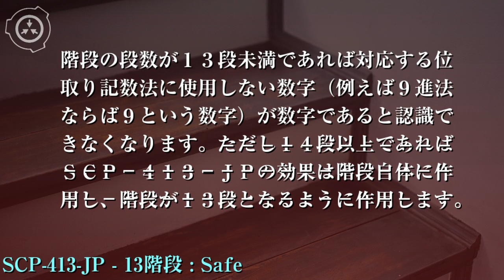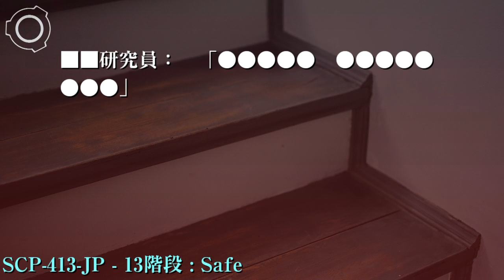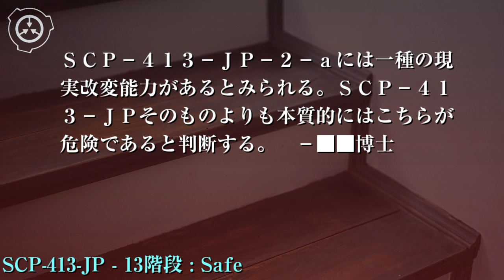SCP財団機密データ：SCP-413-JP - 13階段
特別収容プロトコル: SCP-413-JPは存在する学校校舎ごと工事現場に偽装された収容設備内部に収容されます。表向きはカバーストーリー「アスベストの除去工事」に従い当該設備を工事現場として取扱います。内部に存在するSCP-413-JPに民間人が接触しないよう最低２人以上の警備員が割りあてられ、常時監視を行います。